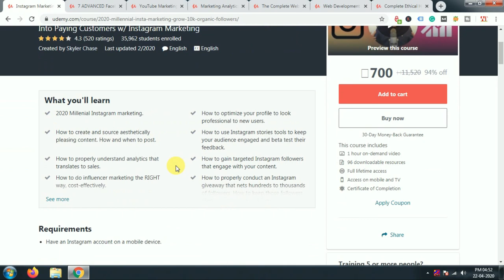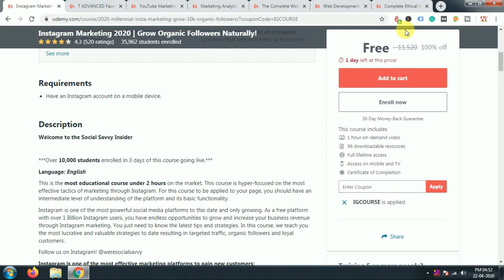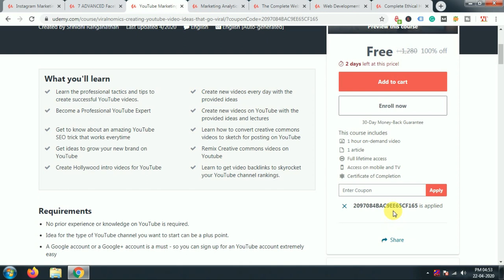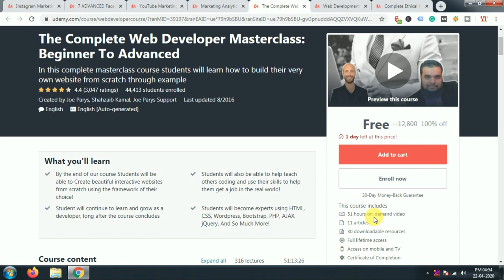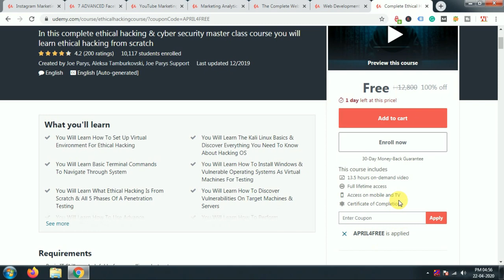Get Online Udemy Paid Courses for free with Certificate [Limited Offer] | Hurry up!!!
Hey Everyone,

In this video, you'll get to know about best and Important online Udemy Paid Courses, that you can learn at no cost. Also, after completing these courses you'll get a certificate, which will help you to get jobs easily. This Offer is Limited, so grab it before it expires.

इस वीडियो में, आपको सर्वश्रेष्ठ और महत्वपूर्ण Online Udemy Paid Courses के बारे में पता चलेगा, जिसे आप बिना किसी लागत के free में सीख सकते हैं। इसके अलावा, इन Courses को पूरा करने के बाद आपको Certificate मिलेगा, जो आपको आसानी से नौकरी दिलाने में मदद करेगा।

Courses Link